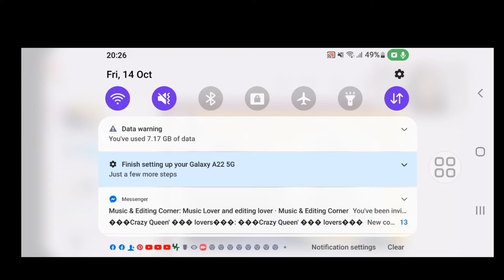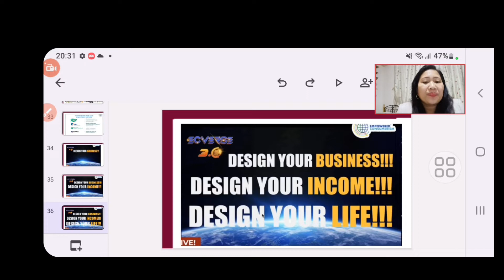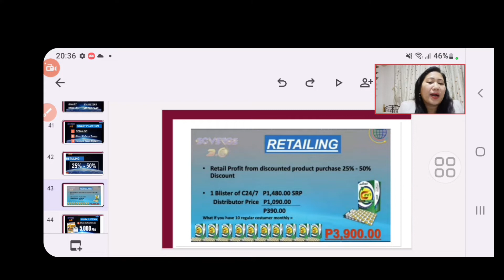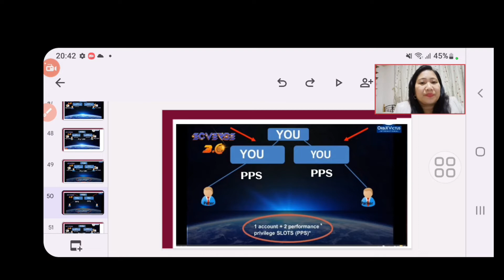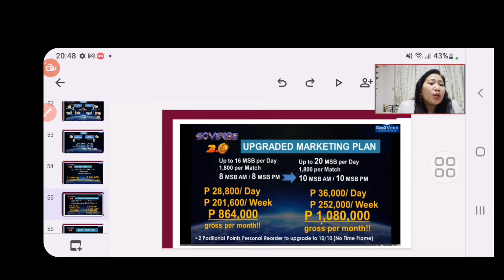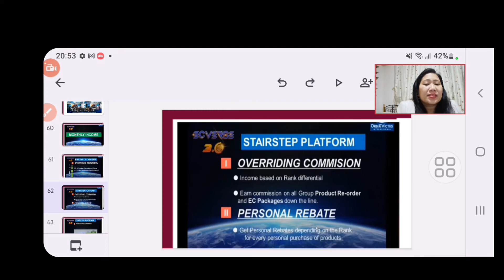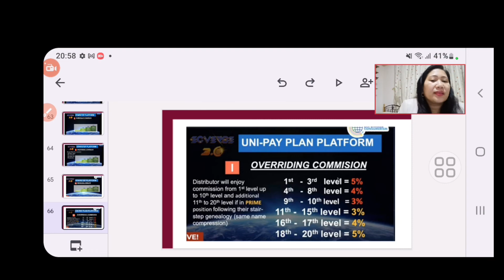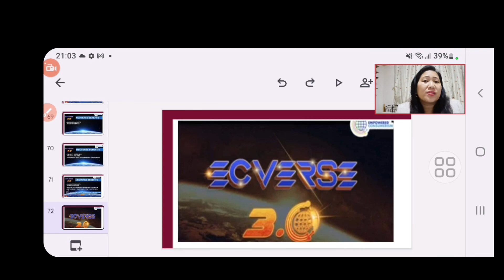ECVERSE MARKETING PLAN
ECVERSE 3.0 MARKETING PLAN/EXTRA SOURCE OF INCOME  @ghemzmurata8099